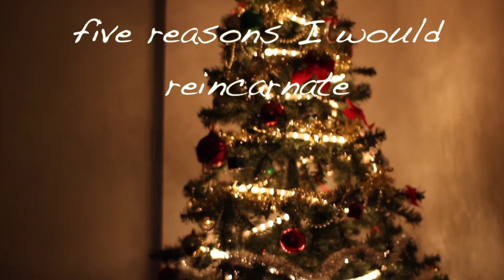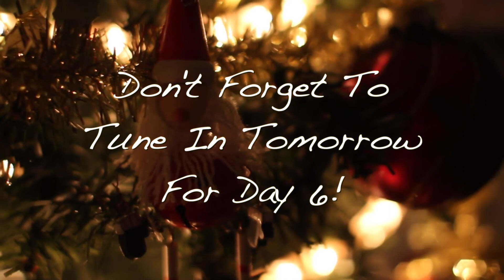Vlogmas Day 5 Reasons I Would Reincarnate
You don't have to believe in reincarnation to watch this video, it is just a hypothetical thought experiment for fun! If you had the possibility to come back to Earth after you die, what would be your 5 reasons why?

If you would like to add subtitles to any of my videos, you can go to this link: